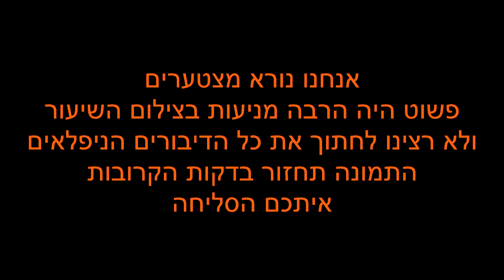הרב עופר ארז-י״ג בשבט תשע״ד-אור אהבת השם החדש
י״ג בשבט תשע״ד-השיעור מוקדש להצלחת ששון בן רחל
-ט״ו בשבט-התגלות אור אהבת השם החדש
•מדרגת הפירות בגן עדן
•תיקון חטא אדם הראשון
•בירור האכילה
•אכילת ט״ו בשבט
•בחינת ״שולחן של זבחי מתים״
•ט״ו בשבט-בירור הבריאה היצירה והעשיה
•תיקון התאווה הגשמית
•ט״ו בשבט-בינה דקדושה והקשר לפורים
•ט״ו באדר-חכמה דקדושה-פורים-בירור האצילות
•ט״ו בניסן-כתר דקדושה-אהבת השם לעם ישראל-סוד הגאולה
•השגת הביטול השלם
•שלושת המכות האחרונות-ארבה,חושך,בכורות
•ג׳ ראשונות דקליפה
•בינה דקדושה-התגלות האהבה שבלב
•ערמומיות הנחש
•להתחבר לצדיק
•בירור המדמה
•התחדשות הבירורים
•התחדשות התורה
•חמישה חומשי תורה
•רבי צדוק הכהן מלובלין-סוד שורש התורה שבעל פה שמתחדשת ע״י הצדיקים
•בירור הנפש הבהמית
ועוד...
ישתבח שמו שזכינו אחרי הרבה מניעות להעלות את השיעור הנ"ל
שכחנו את המצלמה בבית ,
ובנס בא ששון והביא את הפלאפון שלו שהיה עם הרבה מקום פנוי ובטריה מלאה...
זה הפסיק מידי פעם אבל יצא בסופו של דבר אשריכם ישראל!!!